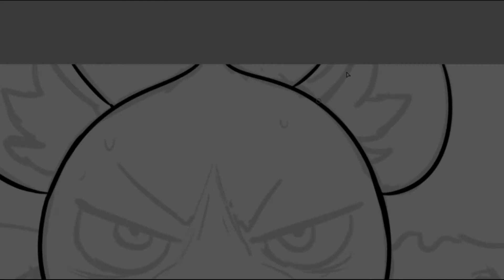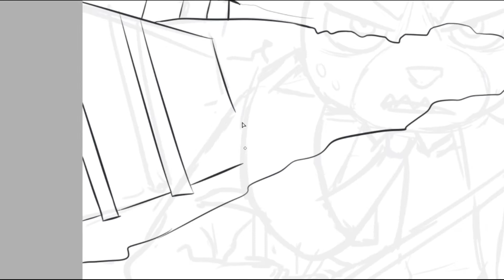【SPEEDPAINT】 Haida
Finished watching Aggretsuko season 3 few days ago and I love Haida so much!!! Maybe because he got his character development in this season :")

PROGRAMS & TOOLS
+ Paint Tool SAI
+ HyperCam 4
+ Adobe Premiere Pro CC 2015
+ Wacom Intuos Medium

TIME
4 hours

SONG
Wait - NoMBe
Featuring an original score by NoMBe